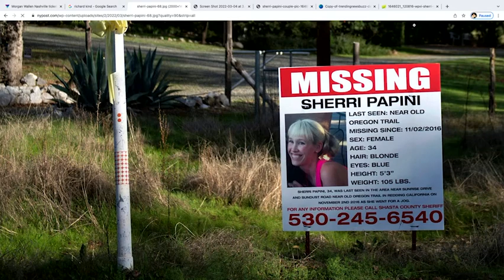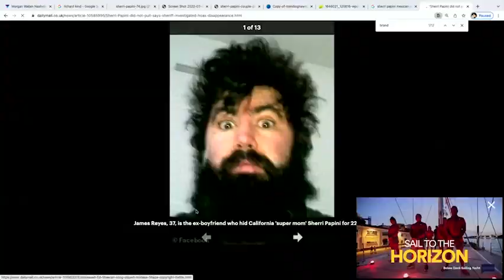The Sherri Papini Story is as Insane as She Looks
Sherri Papini faked her own kidnapping in order to cheat on her husband. The story is even wilder than it sounds.